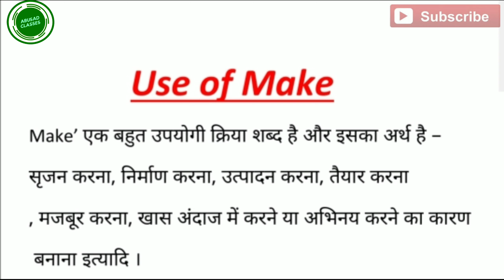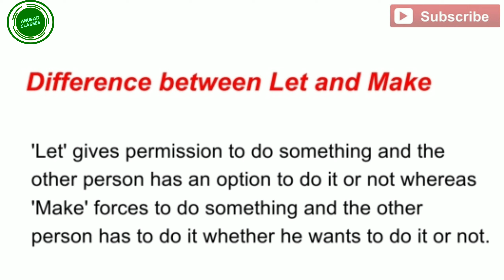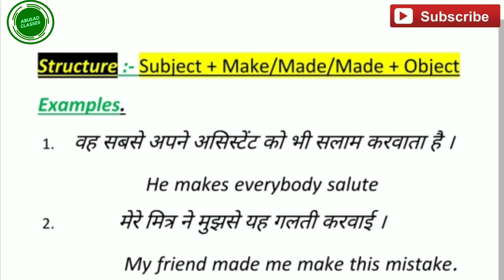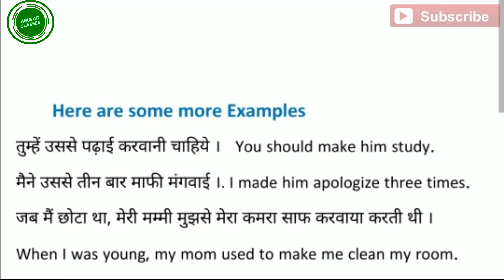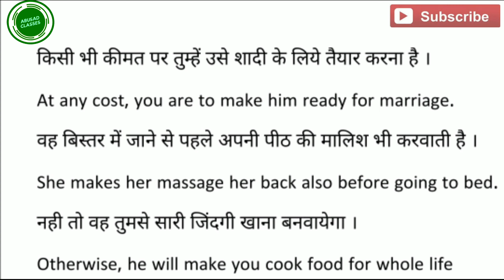Use of 'make'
Hiiiii students in this vedio you will learn about use of Make and diffrence between Let and Make